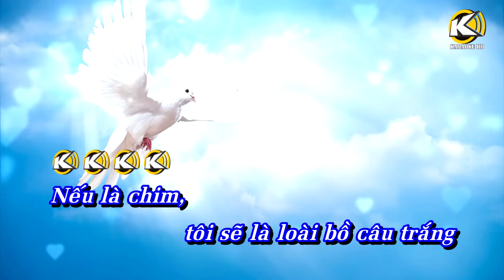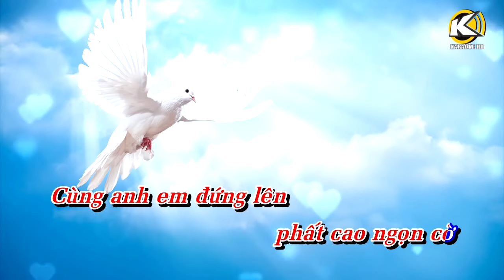KARAOKE HD Tự nguyện Tone Nữ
nhạc hay